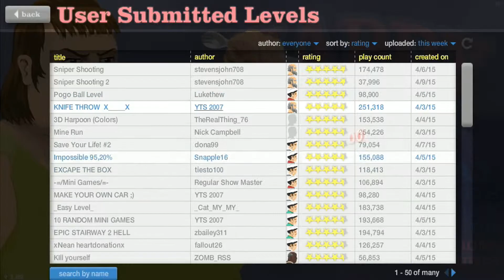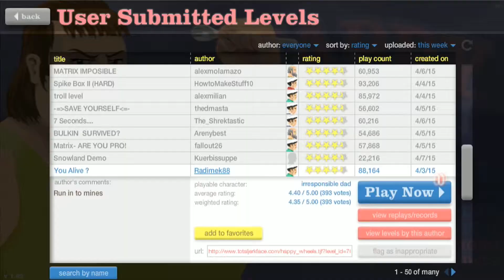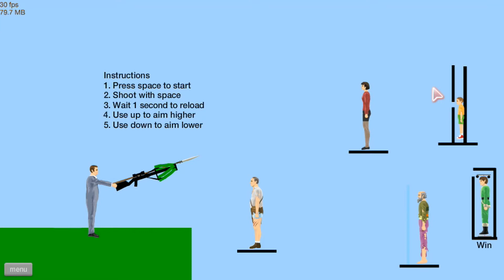F@#$ STATE FARM! (Happy Wheels)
God damn State Farm, now what the hell am I going to do when me a jimmy get into an accident?  Looks like nation wide will be by my side.